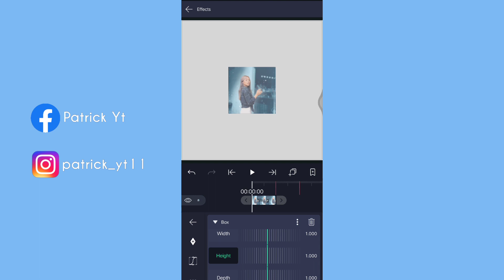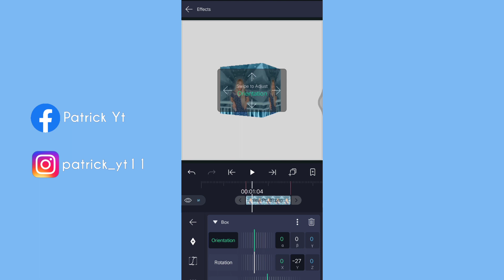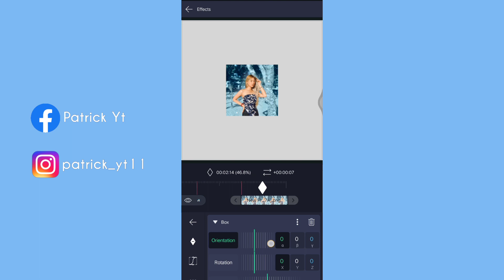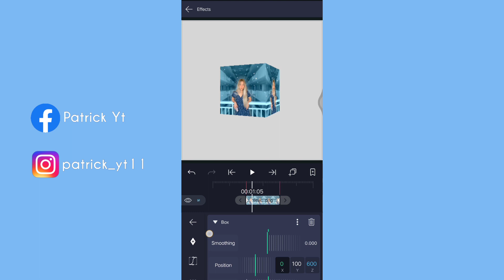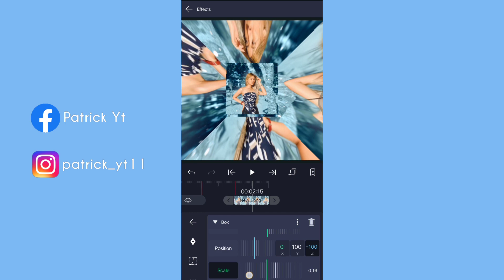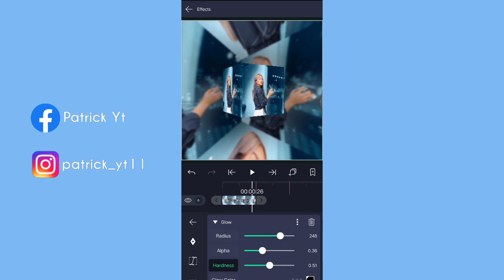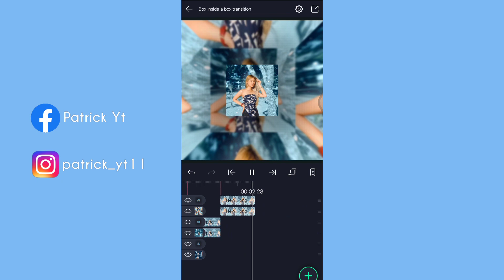Box inside a box | AE inspired transition | Alight Motion Tutorial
I hope you learn :)

Thanks for 200 sub😳